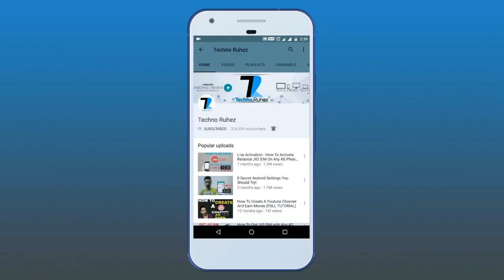Jio Feature Phone - 6 Things You Should Know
Hello everyone in this video i had explained you about the Jio Feature Phone